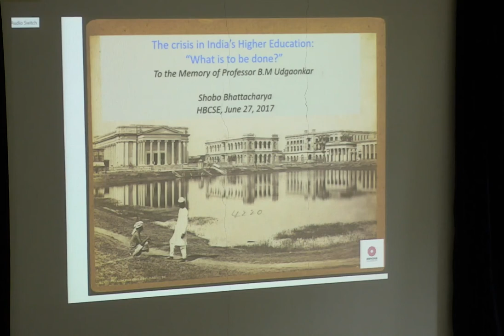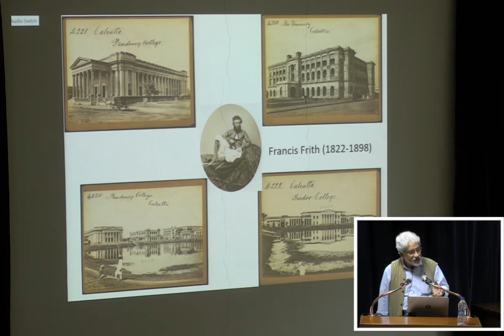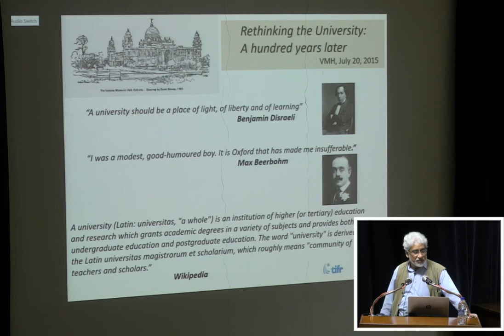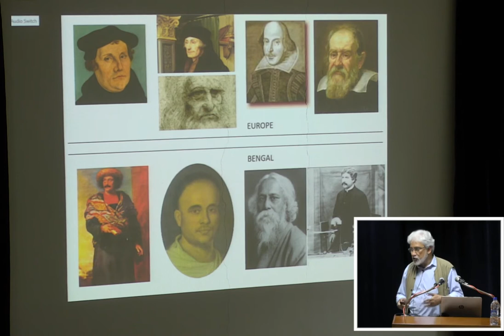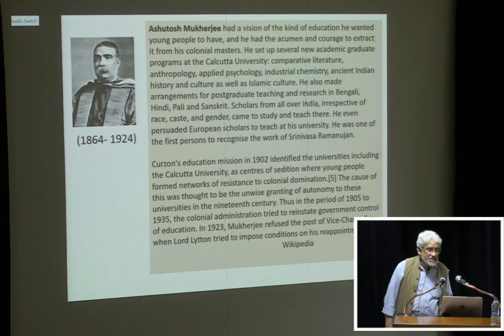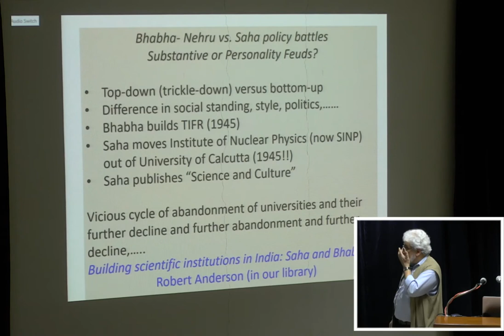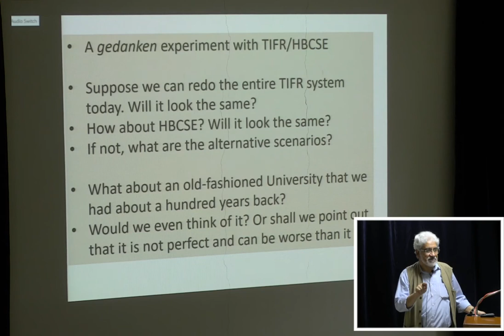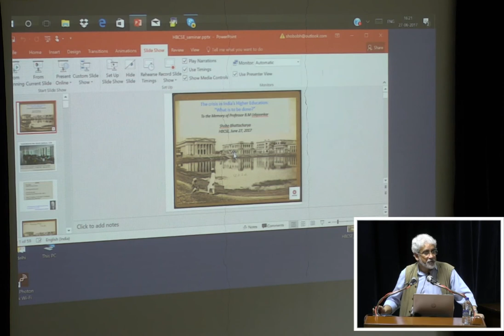India's higher education crisis : what is to be done?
Talk by Prof. Sabyasachi Bhattacharya, C.V. Raman University Professor, Ashoka University, Sonepat, Haryana (formerly Director at TIFR) on June 27, 2017.